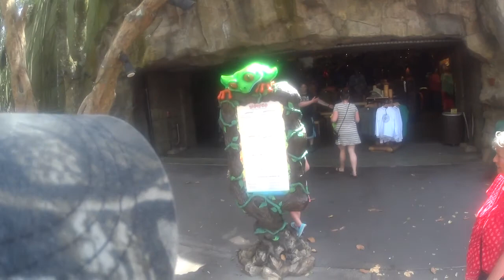Stillman Disney Vacation